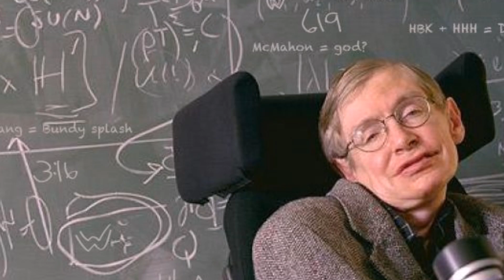Stephen Hawking Her Şeyin Teorisine Ulaşabildi Mi ?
Stephen Hawking, modern bilimin en büyük dehalarından biri olarak kara delikler, zamanın doğası ve evrenin temel yasaları üzerine devrim niteliğinde çalışmalar yaptı. En büyük amacı, evrendeki tüm fizik kurallarını tek bir çatı altında toplayan "Her Şeyin Teorisi"ni bulmaktı. Peki, bu teori gerçekten var mı? Einstein’ın Genel Görelilik Kuramı ile Kuantum Mekaniği neden birbiriyle çelişiyor? Ve eğer bu teori keşfedilirse, evrenin tüm sırlarını tek bir denklemle açıklamak mümkün olacak mı?

Hawking'in kara deliklerle ilgili yaptığı çalışmalar, Hawking Radyasyonu teorisini ortaya çıkardı ve fizik yasalarını yeniden yazmamıza neden oldu. Ancak, kuantum fiziği ile görelilik kuramını nasıl birleştireceğiz? Bilim insanları sicim teorisi ve kuantum kütleçekimi gibi yaklaşımlarla bu soruya yanıt arıyor.

📌 Bu videoda keşfedeceğin konular:
✅ Stephen Hawking’in bilim dünyasına katkıları
✅ Her Şeyin Teorisi nedir ve neden bu kadar önemli?
✅ Genel görelilik ve kuantum mekaniği arasındaki büyük çatışma
✅ Kara delikler, entropi ve Hawking Radyasyonu
✅ Sicim teorisi ve evrenin temel yasalarını birleştirme çabaları

🌌 Evrenin en derin sırlarını keşfetmeye hazır mısın? Bilimin sınırlarını zorlayan bu yolculuğa birlikte çıkalım!